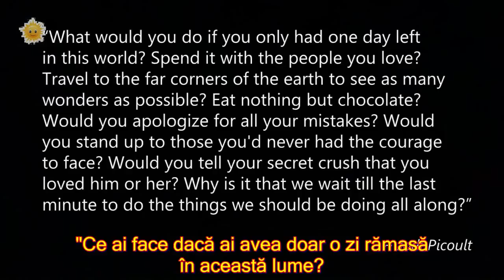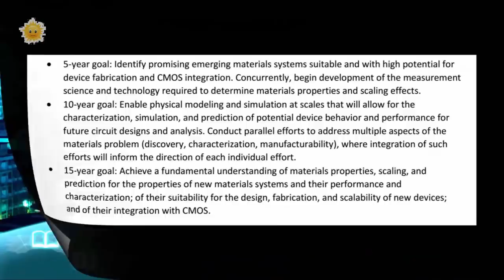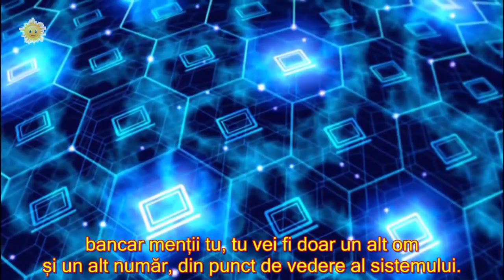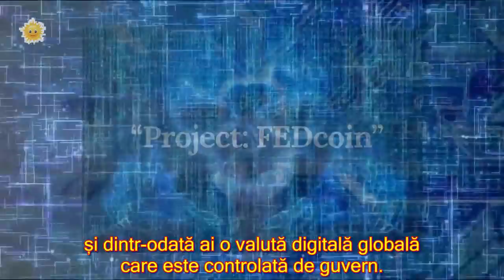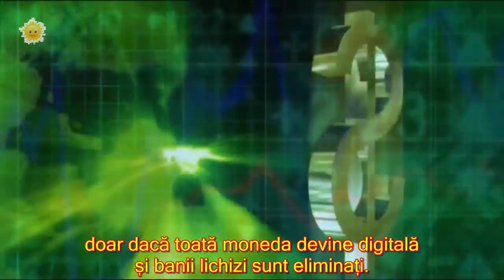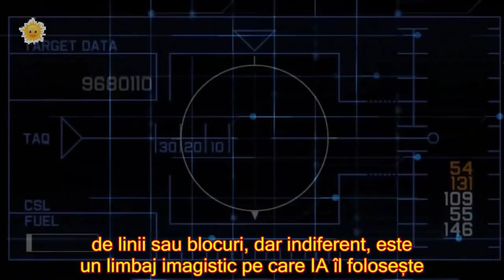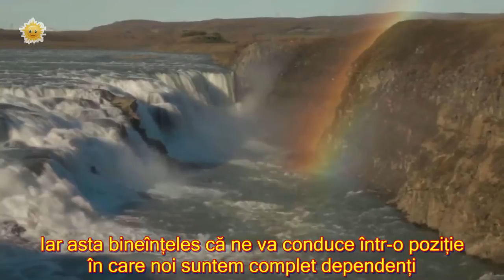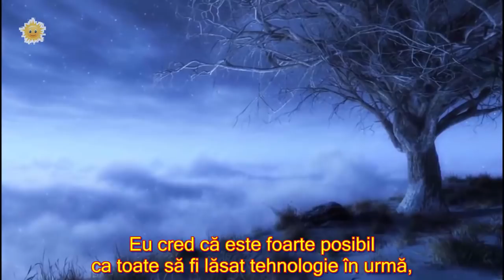5G și Reteaua de Control a IA * Prima Parte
Link postări (transcript) : Partea 1 Partea 2a . Sper să vă fie de folos !